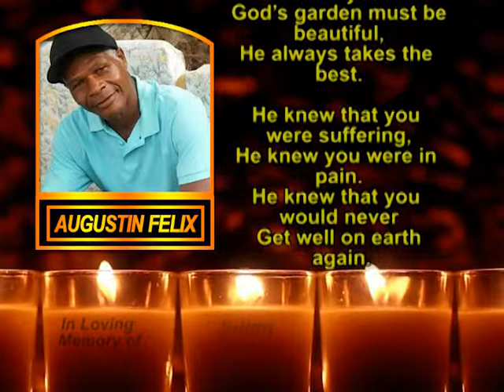Augustin Felix Memorial and Thank you